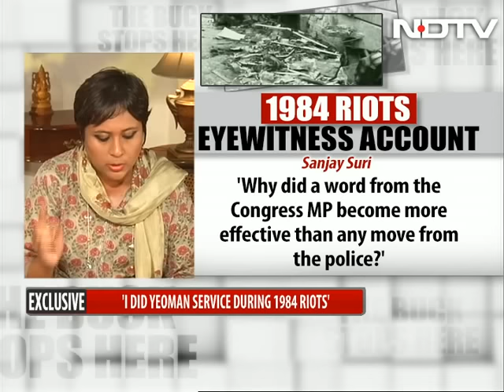Why say sorry, I should be applauded for my service during 1984 riots: Kamal Nath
A day after Congress in-charge of Punjab, Kamal Nath resigned, he told NDTV that he should be "applauded" for the "Yeoman service" he did during the 1984 riots. "The police (at Gurudwara Rakabganj) told me 'we are wanting some more forces, please keep talking to them for a few minutes till our forces come', which I did," he said. On Rahul Gandhi he said that the sooner he takes over as Congress President the better and that it should happen "in the next couple of months".